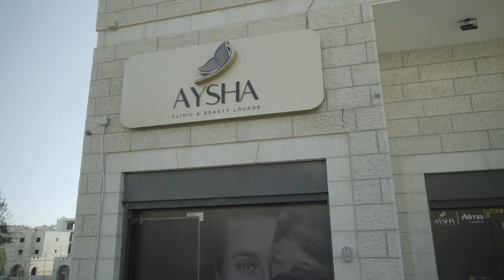Botox vs Fillers - Beauty Center Ad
360 Sparks Advertising Agency

Logo creation and Branding
Animation Videos
Marketing Strategy
Email Marketing
Websites
Influencers Management
Content Strategy

Reach out so we can work together to drive more customers to your products and services.